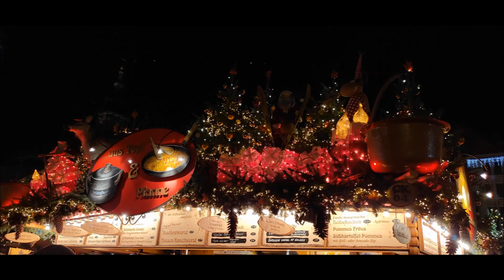Liebe Grüße zu Weihnachten💗Besinnliche Weihnachtsgrüße🎄 Ich wünsche Dir ein schönes Weihnachtsfest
Adresse für Fanpost oder Produkte zum Testen:
Tom Zuschlag
z.Hd. Zusch Vinzenz
Nordstr. 34 E
01917 Kamenz Ich wünsche Euch einen wunderschönen Advent und ein schönes Weihnachtsfest